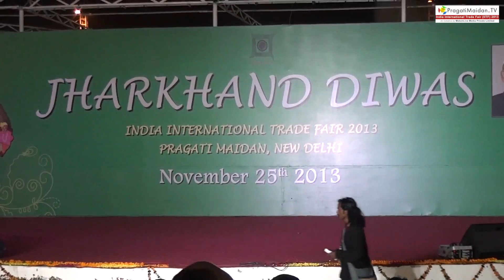Jharkhand : Cultural Programme : IITF 2013 : Pragati Maidan Trade Fair : New Delhi